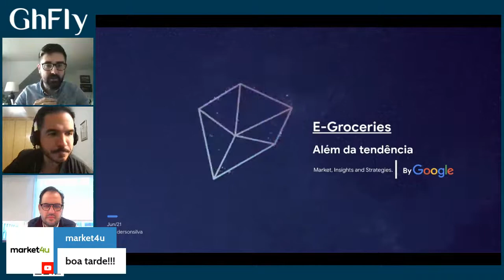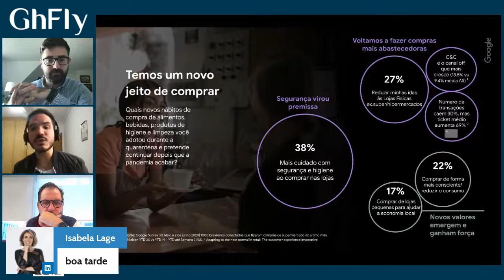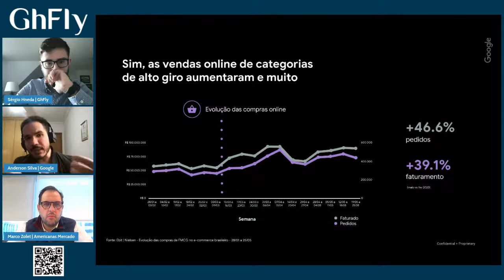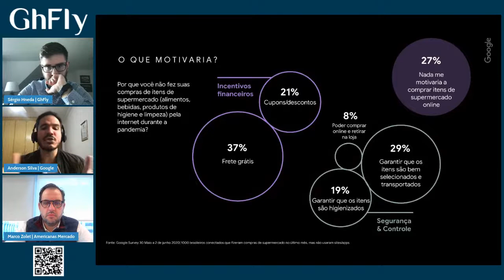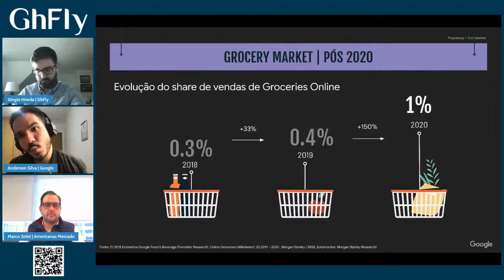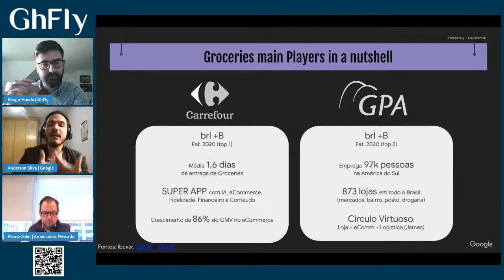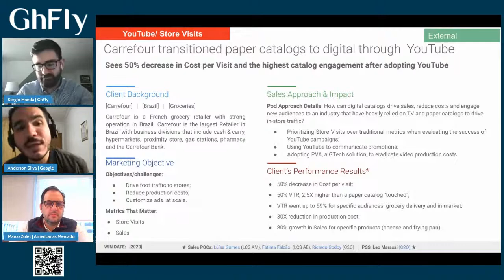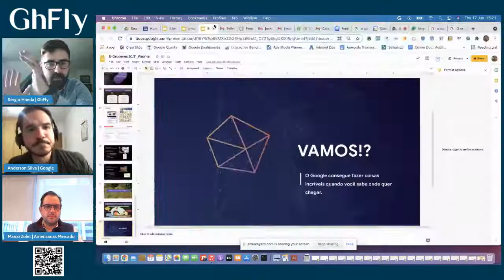Entenda como grandes redes supermercadistas utilizam marketing aliado a dados para gerar mais vendas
O E-Grocery além da tendência: entenda como grandes redes supermercadistas utilizam marketing aliado a dados para gerar mais vendas e conquistar novos clientes

O crescimento exponencial das vendas de comércio eletrônico em todo o mundo tornou o grocery mais complexo e competitivo. Entenda um pouco mais sobre este novo cenário com insights do Google e conheça também as estratégias de sucesso que geraram novas vendas e atração de clientes para Carrefour, Supermercado Now (B2W), a plataforma que conecta consumidores aos supermercados por meio da internet e o SuperNosso, principal rede de Belo Horizonte.

Palestrantes:

Sérgio Hneda – Head of Digital Strategies LATAM na GhFly
É graduado em Administração de Empresas pela FAE Business School, possui mais de 8 anos de experiência no mercado de tecnologia, sendo os últimos 4 focados em marketing digital. Responsável por liderar projetos de grandes contas, como Madero, Havan, Sage, VTEX, Imaginarium e Resultados Digitais. Atualmente é Coordenador de Planejamento de Mídia na GhFly, uma das principais agências de marketing digital da América Latina.

Anderson Silva – New Business Manager no Google
Formado em publicidade e propaganda pela Universidade Presbiteriana Mackenzie com foco em criação, certificado em mídias digitais pela ESPM e IAB, mais de 10 anos de experiência no mercado publicitário, em veículos on e off como Rádio, TV e plataformas digitais de vídeo, atendendo grandes agências e clientes. No Google há 5 anos, se especializou no pilar de aquisição onde foi gerente de novos negócios para agências pure digital por 4 anos e hoje atua como executivo de grandes contas.

Marco Zolet – CEO do Supermercado NOW e Head de Americanas Mercado

Formado em Administração pela Universidade Católica do Paraná e MBA em Gestão Estratégica de Negócios pela Fundação Getúlio Vargas e Especialização Executiva em Finanças pelo INSPER, Marco possui 20 anos de experiência em gestão, operações e finanças em empresas como Ambev, Estre e HSBC. Fundou o Supermercado Now, maior plataforma de supermercado online, adquirida em janeiro de 2020 pela B2W Digital, e se mantém à frente do negócio como CEO, bem como head de Americanas Mercado.

Tópicos que serão abordados:

- Dados de mercado e comportamento do consumidor;
- Casos de sucesso de grandes redes como: Carrefour, Super Nosso e Supermercado Now;
- Data-Driven Performance Marketing: seus dados para maximizar vendas e conquistar novos clientes.

Exclusivo para varejistas e indústria.